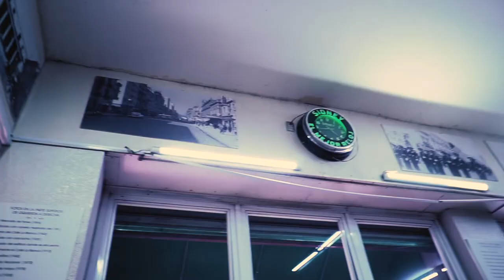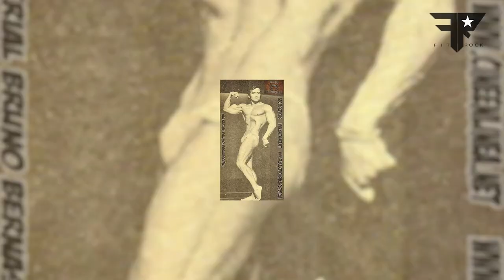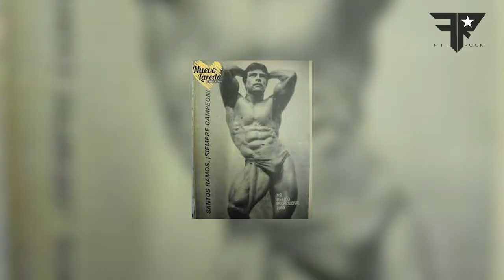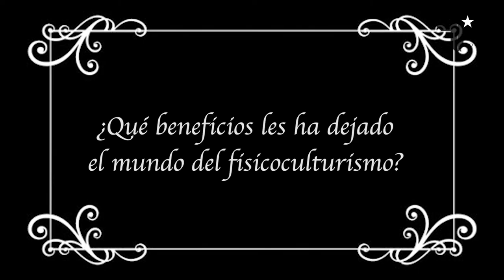Victor Hernández y Jorge Carrillo - Platica entre campeones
Entrevista entre dos campeones del fisicoculturismo mexicao de la década de los 80´s
Jorge Carrillo campeón Mr. Mexico 1982 y Victor Hernandez campeon Mr. Mexico de su categoría; y promotor del deporte.